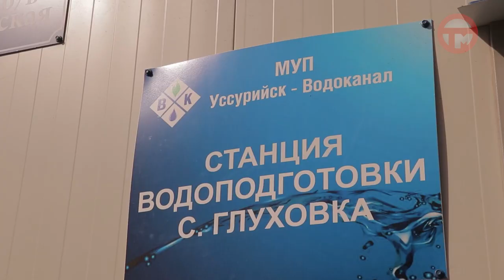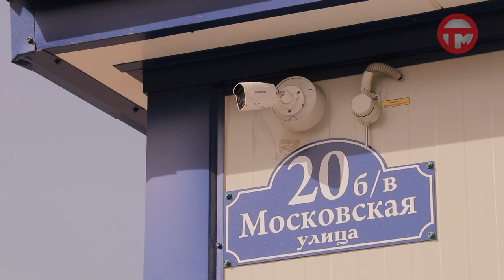Станция водоподготовки в Глуховке перезимовала хорошо и готова к работе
Об этом общественным наблюдателям Уссурийска рассказали на месте. Но почему тогда объект всё еще не используется? Ответ на этот вопрос узнаете в в нашем материале.